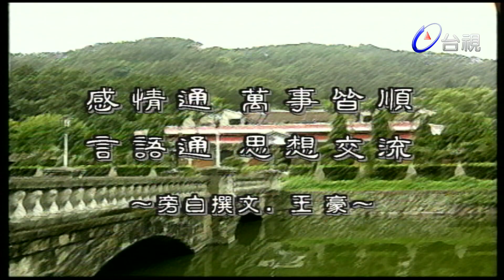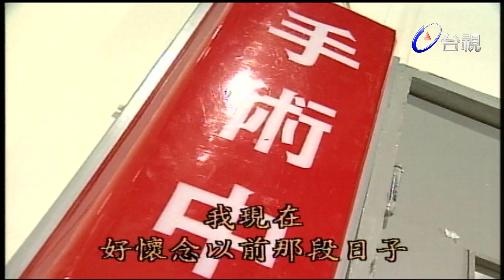大瓦厝 第 151 集